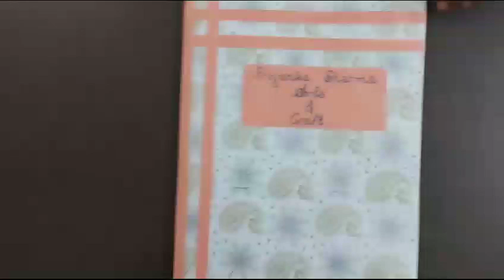Art and Craft File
Art and Craft File, NTT by Aivet